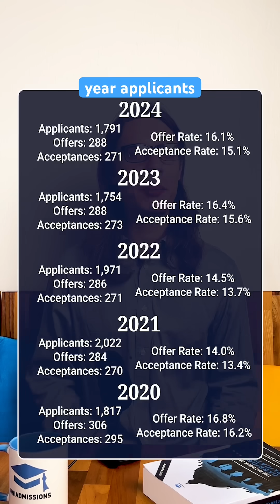Cambridge medicine acceptance rates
How difficult is it to get into Cambridge Medicine? Find out the most recent stats in this video